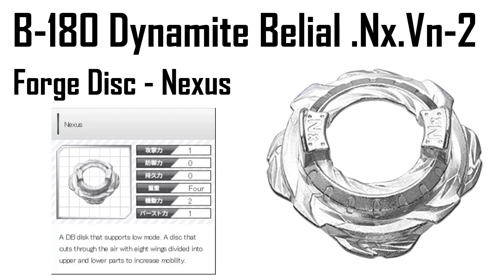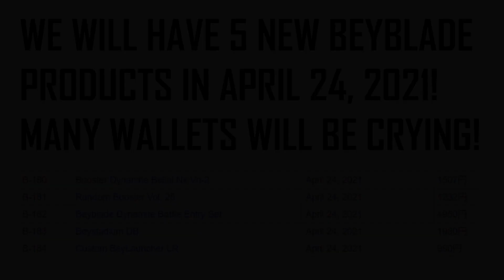TAKE MY MONEY TAKARA TOMY!! Beyblade Burst DB Season 6 Products | Beyblade Burst Dynamite Battle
Everything you need to know about beyblade burst DB Season 6 or Beyblade Burst Dynamite Battle New Products
DYNAMITE PERSEUS Rare Get Gold Ver. Beyblade Burst Dynamite Battle ベイブレードバーストDB
DYNAMITE LAYER SYSTEM, NEW GIRL BLADER, NEW NAMES, NEW LAUNCHERS, CUSTOMIZATION BEYBLADE BURST DB DETAILS!

Beyblade Burst Dual Balance
Beyblade Burst Season 6
Beyblade Burst Season 6 News
Beyblade Burst DB a new protagonist Bell Daikokuten
Dynamite Belial VS Death Solomon
베이블레이드 버스트 DB
새로운 주인공 벨
다이너마이트 베리알
ベイブレードバースト
बेब्लेड फाइट सीजन 6
бейблейд взрыв 6 сезон
Dynamite Belial
Beyblade Burst Season 6 teaser
Beyblade Burst Season 6 trailer